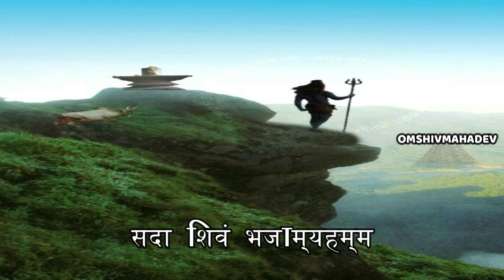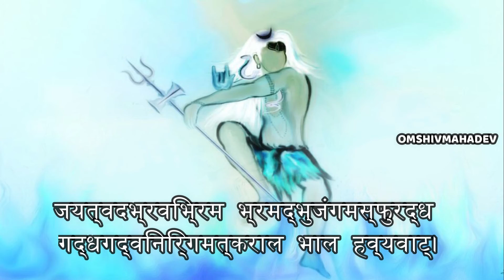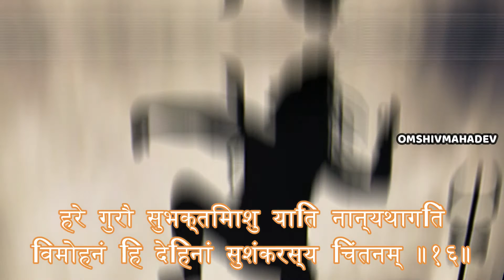Shiv Tandav Stotram | Original Ravan Rachit रावण रचित | Lyrical Video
Original Shiv Tandav Stotram
शिव तांडव स्तोत्रम्

OMSHIVMAHADEV

OM.CREATIONZ